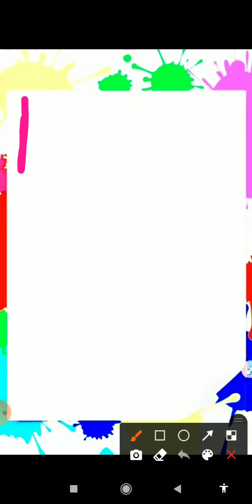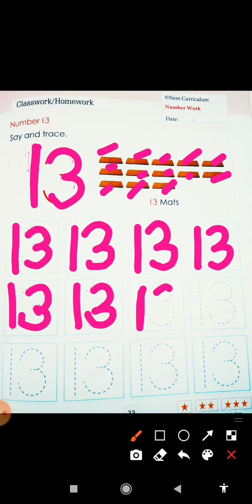Recognise the Number-13